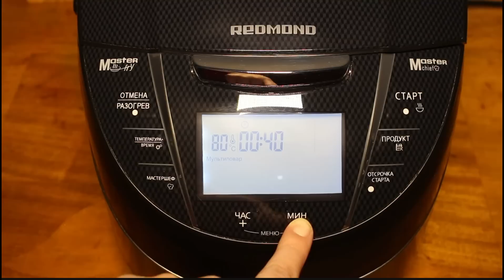ВКУСНЫЙ ТВОРОГ ИЗ КЕФИРА В МУЛЬТИВАРКЕ, КАК ПРИГОТОВИТЬ ТВОРОГ РЕЦЕПТ ДОМАШНЕГО ТВОРОГА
Творог из кефира. Как приготовить вкусный творог на кефире в мультиварке Redmond, простой рецепт домашнего творога в домашних условиях. Домашний творог. Кефир. Рецепты для мультиварки. Мультиварка.
🍜 Состав: 2 литра кефира.
⏰ Время приготовления: 40 минут режим "мультиповар 80 градусов", готовый творог отцедить с помощью сита и марли. В зависимости от того какой консистенции нужен творог, сыворотке необходимо или просто дать стечь или отжать.